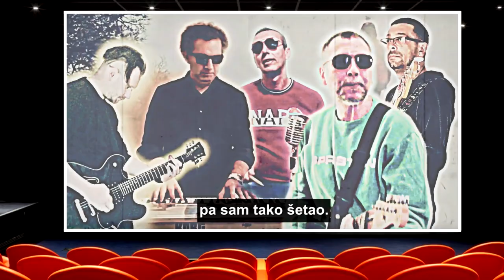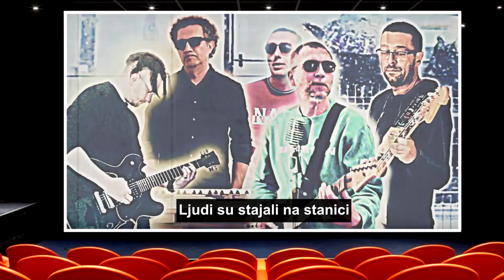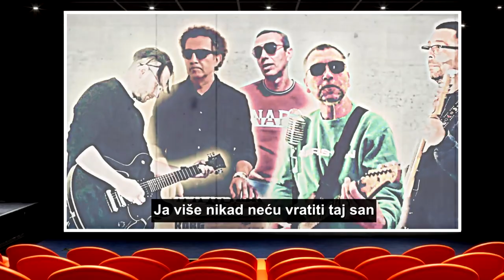Bioskop - Neka Jutro Čeka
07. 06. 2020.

Tekst, aranžman: Shomy Woodman
Muzika: Bioskop (Bojac, Sekula, Sale, Kuza i Shomy)
Mix & mastering: Dobrivoje @ raum.null studio
Video: studio Woodilo
Specijalni gost: Ivan Mihajlović (Bass)

NEKA JUTRO ČEKA

Napisao sam svoje ime
Na kraju ulice gde sam jutro čekao
Tresli su se prsti smrznuti od zime
Nisam znao šta ću sa sobom pa sam tako šetao

Ref:
Ja više nikad’ neću vratiti taj san
Neka jutro čeka moje ime
Neka jutro čeka

Tog’ se jutra nisam osećao sjajno
Ljudi su stajali na stanici i čekali da krenu na posao
I samo sam se pustio niz reku lagano
Nisam znao šta ću sa sobom, pa sam po ledu hodao

Ref:
Neka jutro čeka neke druge ljude

Kada sam stigao dovoljno daleko
Sunce je grejalo, pod nogama se topilo
Želeo sam da se pozdravim sa rekom
Al’ nisam znao šta ću sa sobom, nisam znao šta ću sa sobom